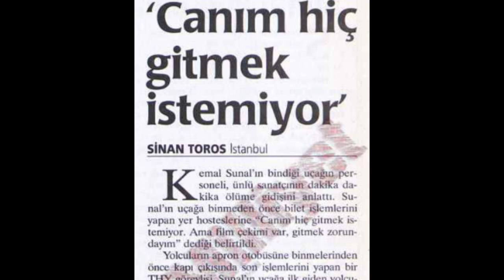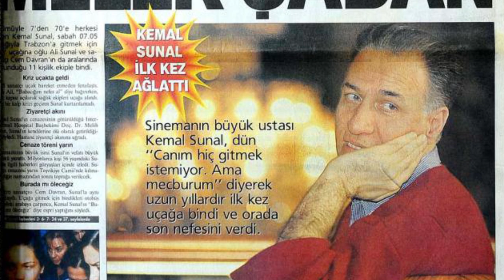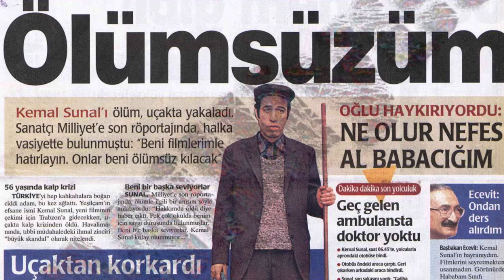Kemal Sunal'ın Son Günü